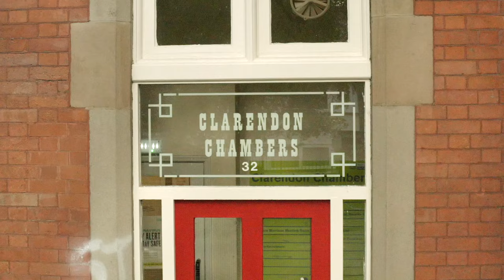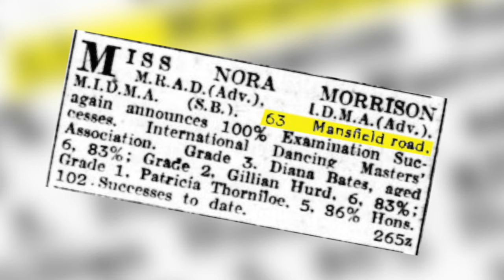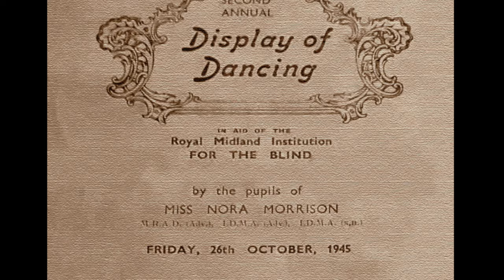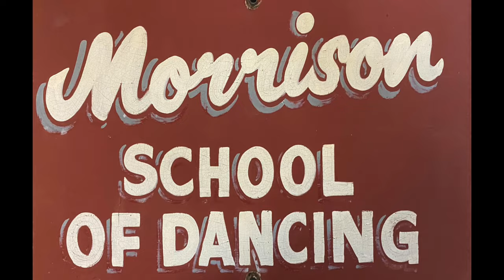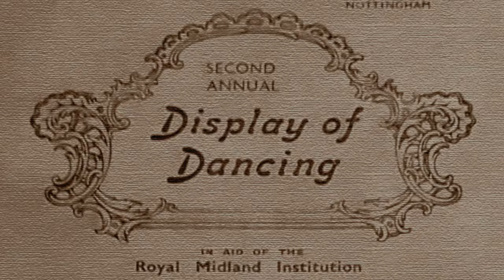Dancing Through Time - Commemorating the Life and Legacy of Miss Nora Morrison MBE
Dancing Through Time - a documentary by LW Arts CIC, exploring the life and legacy of Miss Nora Morrison MBE, kindly supported by The National Lottery Heritage Fund.

Historian and Researcher - Mo Cooper
Film Producer - André Bonsor
Project Coordinator - Jude Winwood
Dance Artists & Workshop Leaders - Janet Rose and Tina Carter